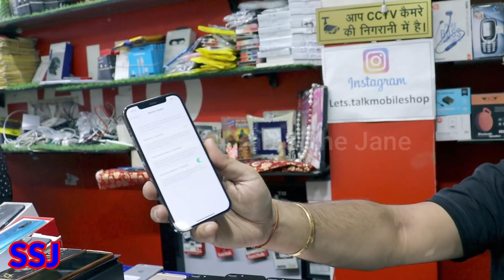IPHONE 11 PRO 256GB ONLY 37999 USED IPHONE DEAL | ONEPLUS 6 ONLY 9999 | ALL INDIA DELIVERY APPLE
Let's talk shop address ke liye website par jaye link par click kare

Shop Name- Let's talk